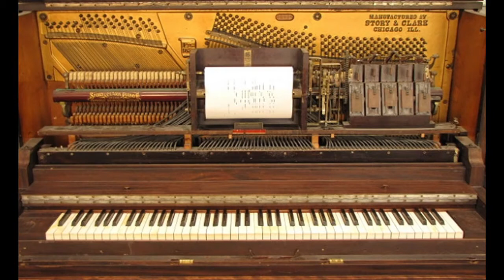Lew Pollack - That's a Plenty (Alive on Arrival Remake)